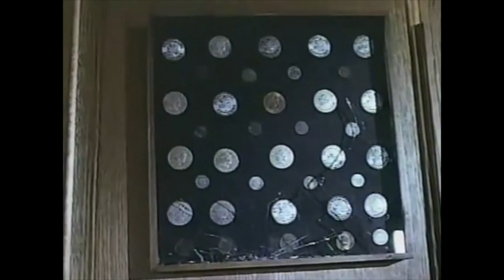L'Homme-Araignée : Photo finale (3/4). (HD)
Gray est l'organisateur du hold-up mais Peter est incapable de le prouver. La seule solution est de se rendre dans son bureau pour trouver les preuves. Après avoir enfilé sa tenue d'Homme-Araignée, il s'évade de prison et se rend sur place où il affronte l'homme de main de Gray. Ce dernier le blesse et arrache son masque. Gray a vu son visage et est sûr que Peter et L'homme-Araignée ne font qu'un ...

Titre original : Photo Finish.
Diffusion : 7 février 1979 sur CBS.

Réalisation : Tony Ganz.
Scénario : Howard Dimsdale.

Acteurs invités :

Geoffrey Lewis : Weldon Gray
Charles Haid : Le lieutenant de police
Kenneth O'Brien : Cork
Jennifer Billingsley : Bonita Gray
Milt Kogan : Wiley
Edward Walsh : Le gardien de prison
Davis Roberts : Le juge